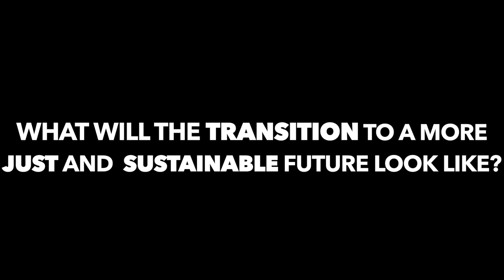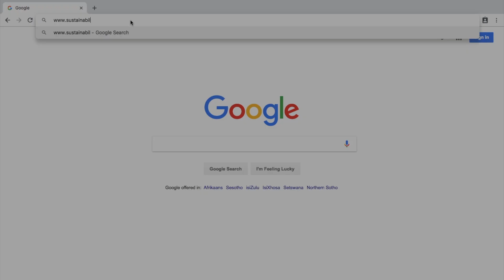Sustainable Development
A brief introduction to what sustainable development entails. This topic is discussed in more detail in our short course on Sustainable Development